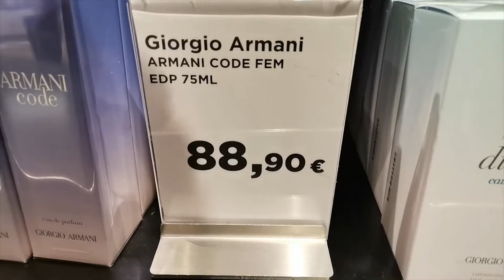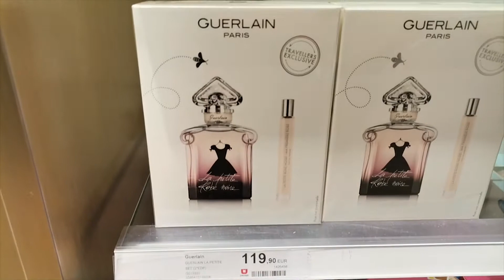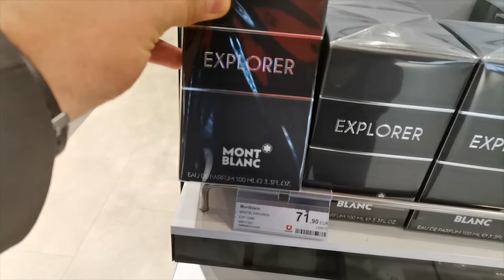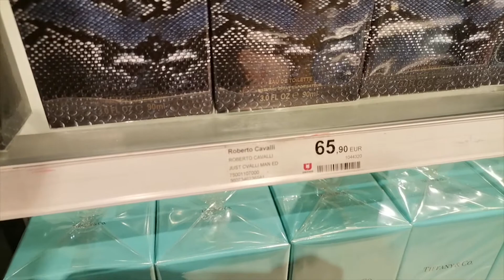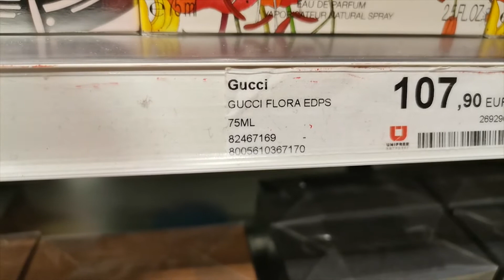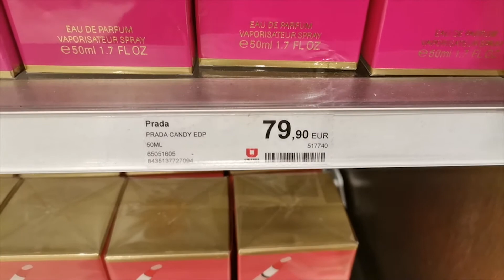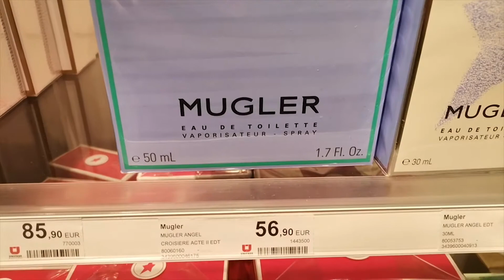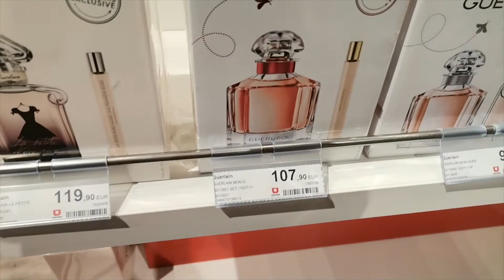İSTANBUL YENİ HAVALİMANI DUTY FREE PARFÜM FİYATLARI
MERHABALAR,
Bugün sizlere İstanbul Yeni Havalimanın'daki Duty freelerde bulunan Parfümlerin Fiyatlarını çektim. Umarım sizler için yararlı bir video olmuştur.
    - iyi seyirler -